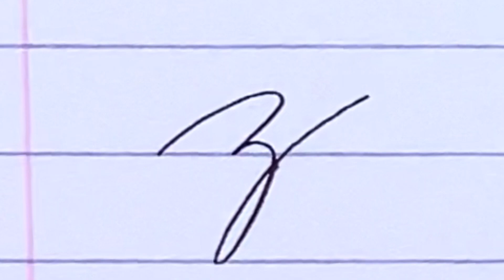미국 정통 필기체 스타일 - 소문자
사용한 도구

틱톡
gus_the_calligrapher